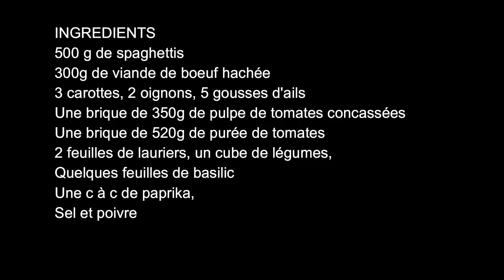Spaghettis Bolognaise à ma façon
Hello mes chéris,
Aujourd'hui, c'est Spaghettis bolognaise à ma façon 😉
J'espère que la vidéo vous plaira.
Bisous 😘😘😘